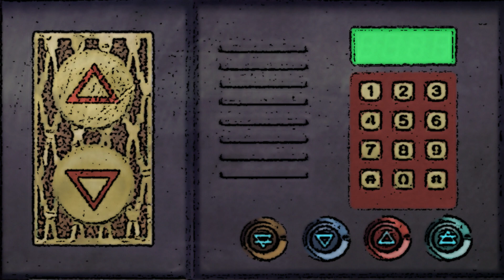Elevatorport - Frog Principles - 08 - Secret I Dented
This is my second album! Eclectic electronic music made using a host of weird meditative exercises! It may not be as nerdy as my last album, but it's close! Niche fantasy gamers will probably be my demographic this time.

I perform experiments on myself using hypnosis, meditation, and the occult. I look for commonalities between traditions and try to replicate what works. When I do, I access incredible Inner worlds and bizarre Inner people. These companions help me do my projects via synesthetic effects, including this project! I write about our adventures in a painfully long and convoluted book called Severus Mysticae!

My most qualified doctor suspected I was autistic, but failed to diagnose me before I left university. I suspect this is what has made certain synesthetic effects easier to use.

In any case, use Severus Mysticae with care. You might replicate my weird situations. For a while, other people within a certain range kept hearing voices and feeling someone sit beside them, and my appliances and lights started coming on by themselves. Severus Mysticae is long and convoluted for a reason. Use it with care.

(These first albums should not cause a haunting or other paranormal activity).